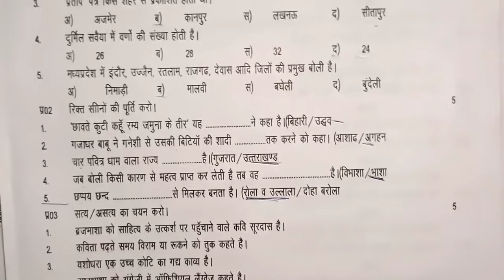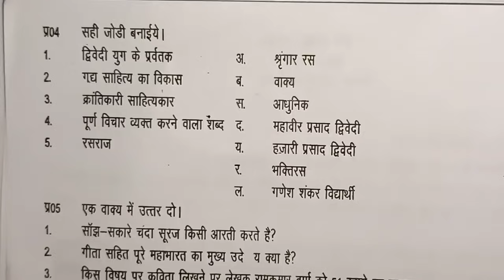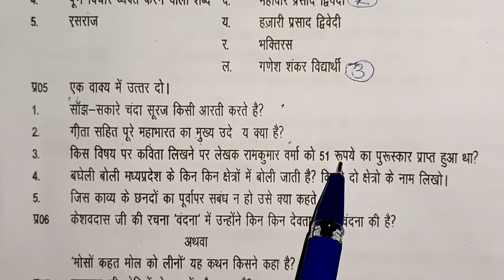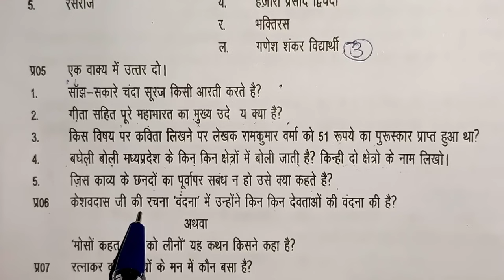कक्षा 12 वीं हिंदी प्री बोर्ड पेपर 2021 पूरा हल || 12th hindi pre board full solution 2021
|| Yearly Question Paper Hindi  class || Hindi paper 12th
Class 12th paper 2021
MP board 12h paper 2021
MP board Hindi 12th paper

कक्षा-12वीं हिन्दी वार्षिक परीक्षा पेपर 2021// Class-12th hindi varshik pareeksha paper 2021
class ninth Hindi paper
कक्षा 12वी हिंदी वार्षिक परीक्षा पेपर
class 12th paper hindi mpboard
MP Board class ninth important question paper
कक्षा 12वी हिंदी का पेपर
Mp board
Hindi ka varshik Pariksha pepar 2021
class 12th annual exam paper 2021 mpboard
Class 12th hindi important question answer 2021 mpboard
Class-12th hindi varshik pareeksha paper 2021 mp board'
MP board class 12th varshik paper 2021 Hindi
Hindi paper 12th class Pre board exam 2021 solution|| कक्षा 12 वीं हिंदी पेपर वार्षिक परीक्षा 2021

topic cover.
1.MP Board class 12 th hindi pre board paper
2. class 12th  हिन्दी विशिष्ट pre board paper viral
3. हिन्दी pre board paper class 9th Pre Board
4.MP Board hindi varshik  paper PDF download
5. 12th hindi Pre board exam paper full solve 2021
6.MP Board hindi Pre board paper a Gaya
7. 12th hindi  paper 2021 viral paper varshik priksha
8.MP Board hindi  paper pdf download class 9
kaksha 12th ka science paper vayral
Hindi Class 12th paper 2021 MP board
.एमपी बोर्ड क्लास 12th हिंदी विशिष्ट प्री बोर्ड पेपर सॉल्यूशन
2.हिंदी विशिष्ट प्री बोर्ड पेपर सलूशन कक्षा 12
3.class 12 special Hindi pre board paper solution 2021
4.special Hindi pre board paper solution class 12 MP board
5.Hindi vishisht pre board paper solution class 12
6.12th Hindi pre board paper solution
7.Hindi pre board paper solution 12th
8.kaksha barvi Hindi ke paper ka solution
9.kaksha 12 Hindi pre board paper ka solution
pre board general hindi model paper 2021||class 12 samanya hindi model Paper 2021|| कक्षा 12 हिंदी
model Paper 2021 class 12 hindi /हिन्दी मॉडल पेपर 2021/साहित्य हिंदी प्रश्नपत्र 2021

pre_board_model_Paper_2021​​ class 12 hindi /हिन्दी मॉडल पेपर 2021/साहित्य हिंदी प्रश्नपत्र 2021
model Paper up board 2021
new model Paper 20121
2021 model Paper sahity hindi
sahity hindi model Paper 2021
hindi lit unsolved paper
unsolved sahity Hindi
हाई स्कूल यूपी बोर्ड परीक्षा 2021
UP BOARD EXAM 2021| यूपी बोर्ड परीक्षा 2021 New Syllabus 2021
Class 10th Hindi /कक्षा 10 हिंदी 2021
हाईस्कूल हिन्दी mp बोर्ड 2021 हिंदी
हिंदी -12th |

CLASS 12 HINDI PRE BOARD QUESTION PAPER 2021
CLASS 12 HINDI PRE BOARD QUESTION PAPER SOLUTION 2021
CLASS 12 HINDI CBSE BOARD QUESTION PAPER SOLUTION 2021
Class 12th Hindi Pre-Board Question Paper 2021
Class 12th Hindi Pre-Board Question Paper Solution 2021
Class 12th Hindi Paper Solution 2021
Class 12th Hindi PreBoard Question Paper Solution 2021
Class 12th Hindi mp Board Exam 2021
Class 12th Hindi cbse board exam question paper solution 2021
Class 12th Hindi Question Paper Important Questions 2021
Class 12th Hindi all important questions and answers
Class 12th Hindi Question Paper Board 2021,
Class 12th Hindi Question Paper Solution Board 2021,
class 12th Hindi question paper solution cbse board 2021,

Class 12th Hindi Pre-Board Question Paper Solution 2021 | class 12 hindi cbse question paper 2021 |
CLASS 12TH HINDI PRE-BOARD QUESTION PAPER 2021 SOLUTION | class 12 hindi pre board question paper solution 2021 |

CLASS 12TH HINDI PRE-BOARD QUESTION PAPER 2021 SOLUTION | class 12 hindi pre board question paper solution 2

2)final exam paper class 11th Hindi
3) Hindi Ka paper final exam class 11th MP Board
4) class 12th Hindi final exam paper solution 2021
ss 12th hindi model paper
class 12th hindi question pap